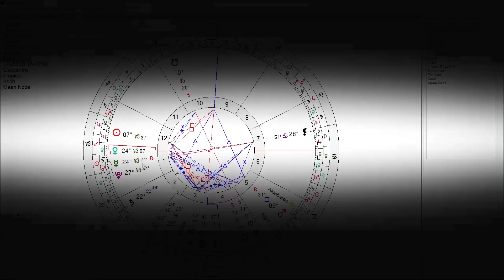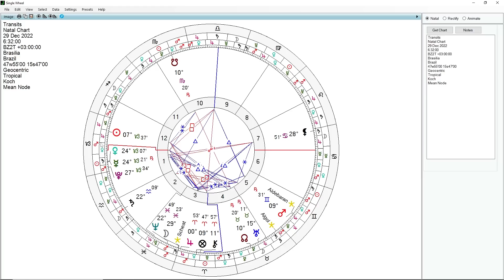O MUNDO VAI SACUDIR - MERCÚRIO RETRÓGRADO ALERTA PARA NOVA CRISE GLOBAL EM 2023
Mercúrio inaugura seu período de movimentos retrógrados em signos de terra. De 29/12/2022 até 18/01/2023, ele ficará retrógrado em Capricórnio, signo da estrutura geopolítica e econômica mundial. Isso anuncia um período de revés para o mundo em 2023, com desdobramentos em abril e agosto. Confira mais previsões para 2023!

ATENÇÃO!

CANAIS ALTERNATIVOS